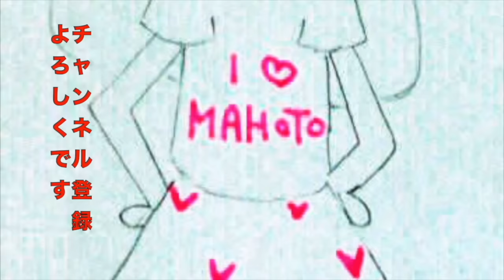Bloomバターブレッドローフ（チョコレート）Get！【のえのん番組】